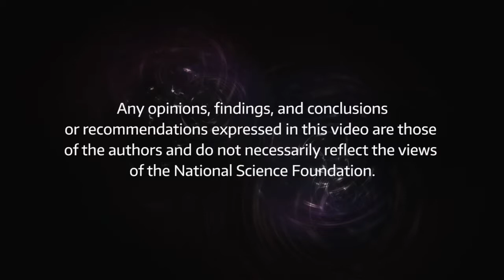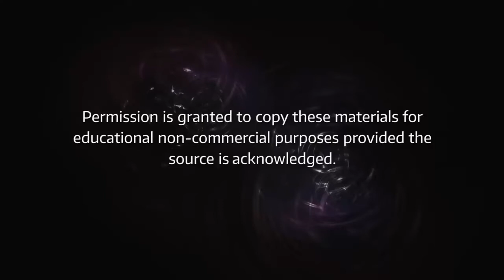Graduate School and Students with Disabilities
Graduate students with disabilities, working with faculty and disability services, can have successful grad school experiences, complete their degrees, and enter rewarding careers. Also available with audio description